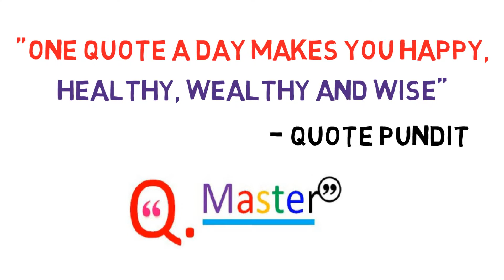329 Sir Winston Churchill